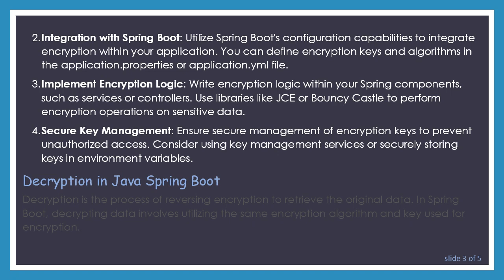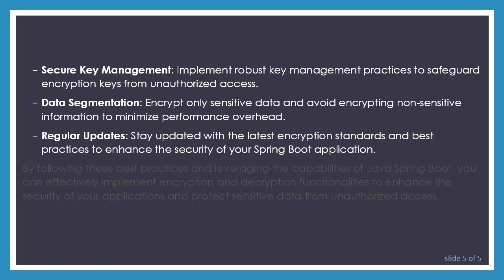Encryption and Decryption in Java Spring Boot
Learn how to implement encryption and decryption in Java Spring Boot applications to enhance security and protect sensitive data. Explore techniques, best practices, and integration within the Spring Boot framework.
Encryption and decryption are crucial aspects of securing sensitive data in modern applications. In Java Spring Boot, implementing encryption and decryption functionalities can be achieved using various techniques and libraries. Let's delve into how you can incorporate these security measures effectively within your Spring Boot projects.

Encryption in Java Spring Boot

Encrypting data ensures that it's transformed into an unreadable format, thus safeguarding it from unauthorized access. Spring Boot offers seamless integration with encryption algorithms through libraries like Java Cryptography Extension (JCE) and Bouncy Castle.

Choose an Encryption Algorithm: Select a robust encryption algorithm based on your security requirements. Common choices include AES (Advanced Encryption Standard) and RSA (Rivest–Shamir–Adleman).

Integration with Spring Boot: Utilize Spring Boot's configuration capabilities to integrate encryption within your application. You can define encryption keys and algorithms in the application.properties or application.yml file.

Implement Encryption Logic: Write encryption logic within your Spring components, such as services or controllers. Use libraries like JCE or Bouncy Castle to perform encryption operations on sensitive data.

Secure Key Management: Ensure secure management of encryption keys to prevent unauthorized access. Consider using key management services or securely storing keys in environment variables.

Decryption in Java Spring Boot

Decryption is the process of reversing encryption to retrieve the original data. In Spring Boot, decrypting data involves utilizing the same encryption algorithm and key used for encryption.

Access Encrypted Data: Retrieve encrypted data from sources such as databases or external APIs within your Spring Boot application.

Decryption Logic: Implement decryption logic using the appropriate encryption algorithm and key. Ensure that decryption operations are performed securely to protect sensitive information.

Error Handling: Handle decryption errors gracefully to prevent data loss or security vulnerabilities. Implement robust error handling mechanisms within your application.

Testing and Validation: Thoroughly test decryption functionality to validate its correctness and effectiveness. Conduct integration tests to ensure seamless integration with other components.

Best Practices for Encryption and Decryption in Java Spring Boot

Use Strong Encryption Algorithms: Opt for encryption algorithms that are recommended for secure data protection.

Secure Key Management: Implement robust key management practices to safeguard encryption keys from unauthorized access.

Data Segmentation: Encrypt only sensitive data and avoid encrypting non-sensitive information to minimize performance overhead.

Regular Updates: Stay updated with the latest encryption standards and best practices to enhance the security of your Spring Boot application.

By following these best practices and leveraging the capabilities of Java Spring Boot, you can effectively implement encryption and decryption functionalities to enhance the security of your applications and protect sensitive data from unauthorized access.